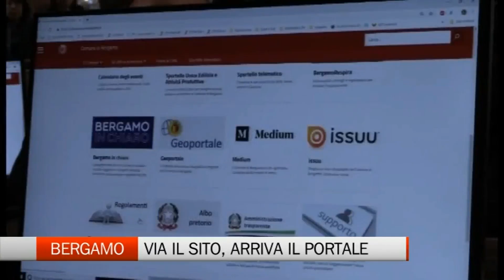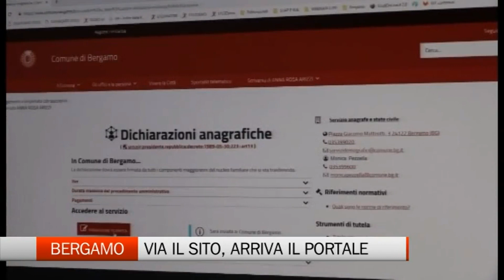Fuoriclasse | IC A. Diaz Pozzo D'Adda 5E 5F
Ecco il TG fatto dai bambini dell'Istituto Comprensivo A. Diaz Pozzo D'Adda, durante il progetto Fuori Classe; l’esperienza che non solo ti porta a visitare la redazione de L’Eco di Bergamo e Bergamo Tv, ma ti fa anche diventare giornalista!